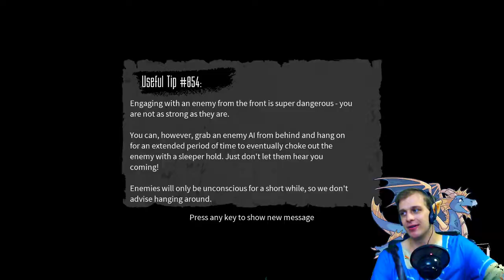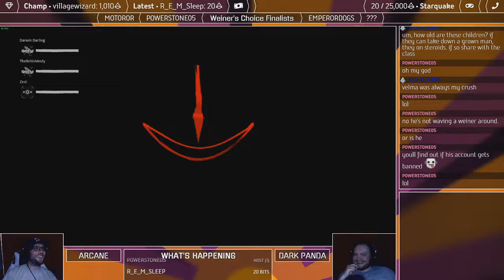OUR POWER WENT OUT | Blackout Club MultiPOV (take one) | Halloween special 2019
ControllerTape, TheBritishAndy, BluezestTV and DARWINdarling join the Blackout Club to solve spooky mysteries around town. until Arc and Panda have a blackout of their own!

⤋⤋Also follow the rest of the gang! ⤋⤋